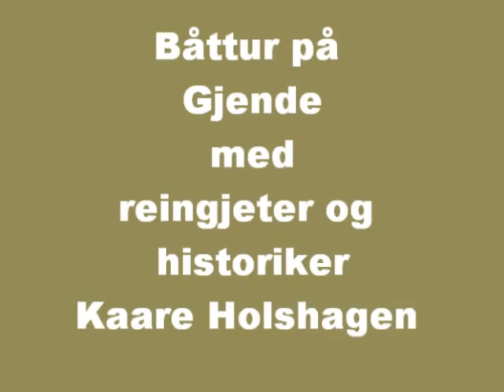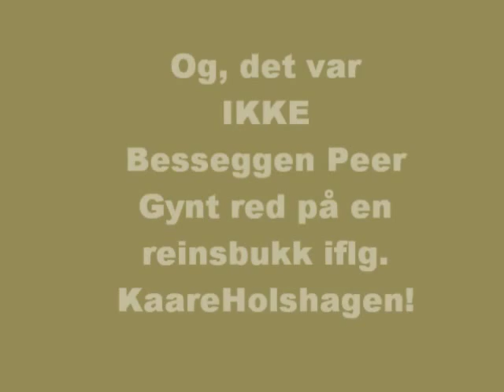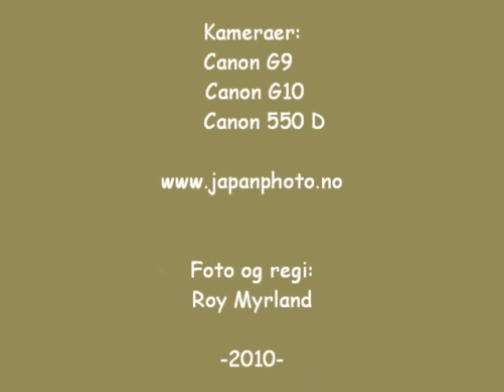Det var ikke på Besseggen Peer Gynt red reinsbukken iflg. reingjeter og historiker Kaare Holshagen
Kaare Holshagen forteller om litt av det som er langs Gjendevatnet i "Naturparkriket" og Peer Gynt sin verden. "Jo-stigen", "Bukkelægeret", "Gjendine Slålien og Edward Grieg", "Besseggen" og "Knuthø" er noe du kan høre om.